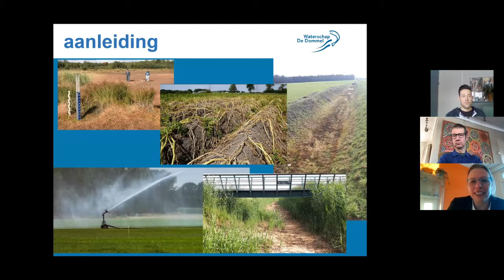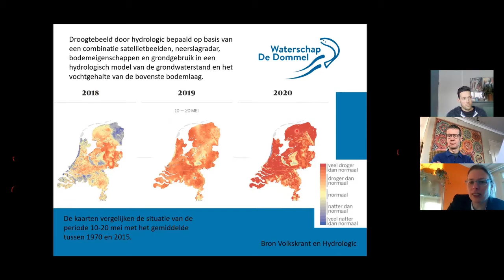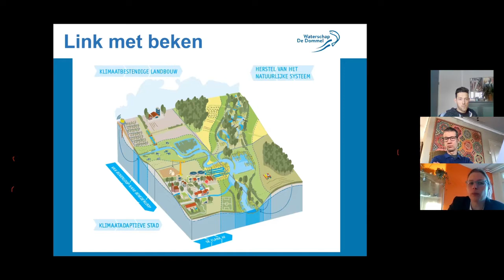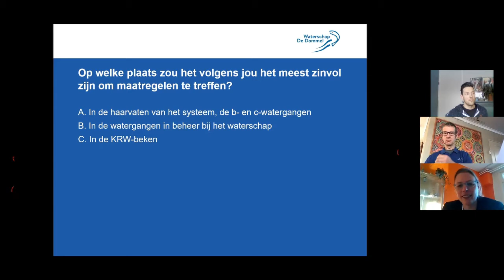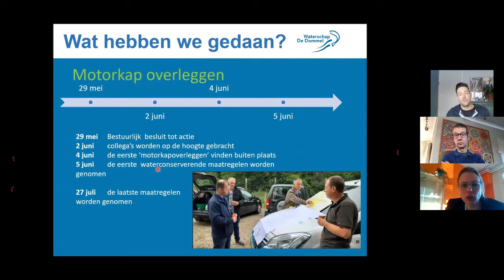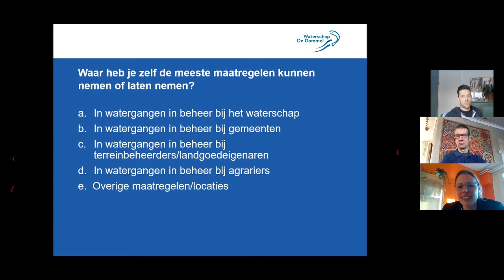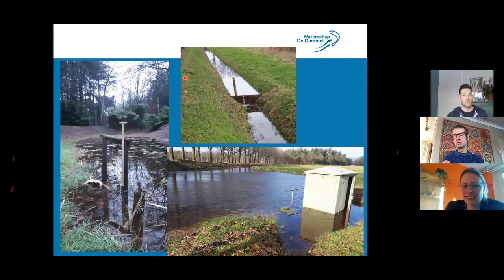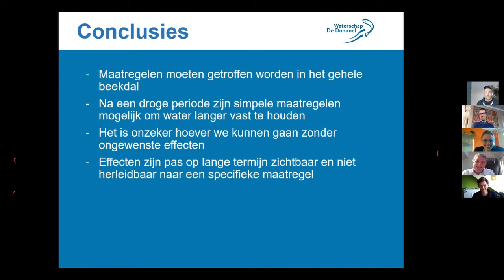CoP Beken en Rivieren | Water sparen in kleine waterlopen, div. sprekers | 11 februari 2021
De CoP Beken en Rivieren organiseert in 2021 een aantal webinairs over diverse onderwerpen. Dit webinar over water sparen in kleine waterlopen is de tweede in een reeks over infiltratie en waterconservering in beekdallandschappen.